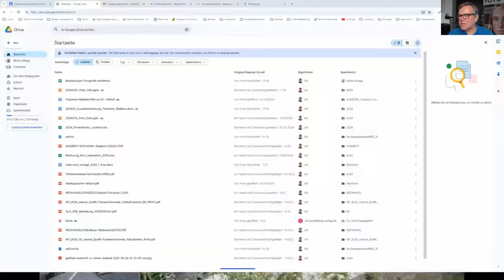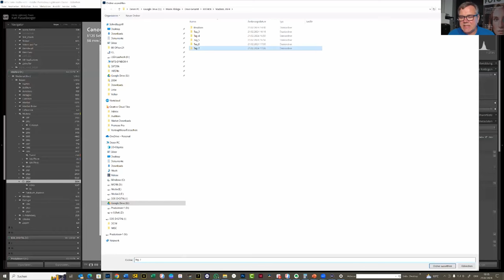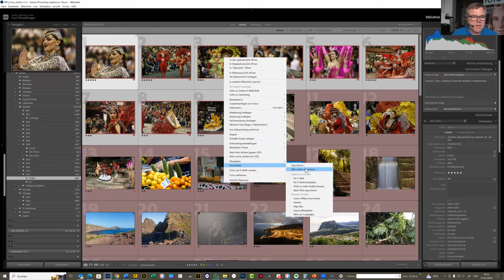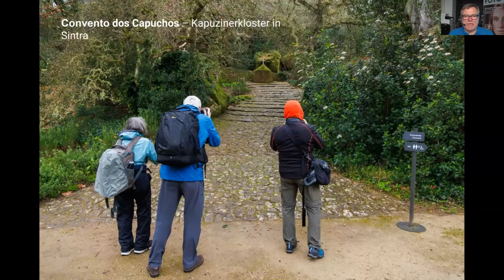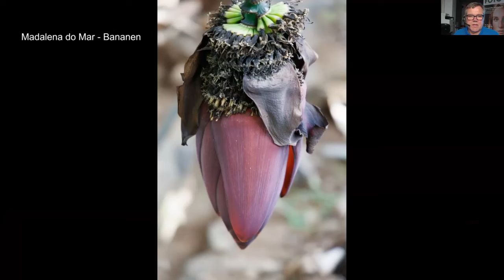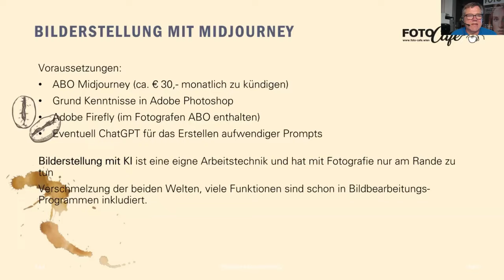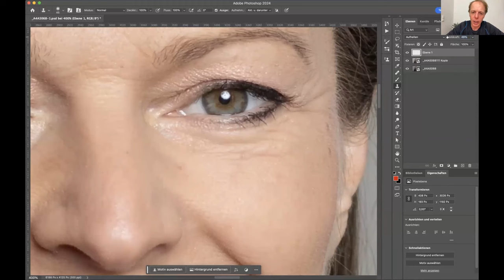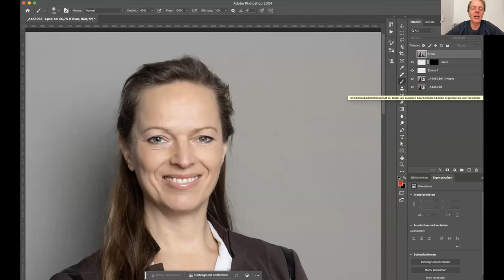Foto Café vom 21.02.24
Programm:
Rückblick – Lissabon & Madeira
Lightroom - Ausgabe
Fotoreise Georgien
Bildbesprechung  llumina Fotowalk

Die Teilnahme am Foto Café ist kostenfrei

Das Foto Café
wird gestaltet moderiert von Karl Füsselberger. Oliver Bader gestaltet die Photoshop Challenge und liefert wertvollen Content.